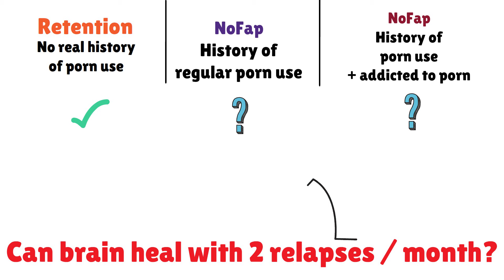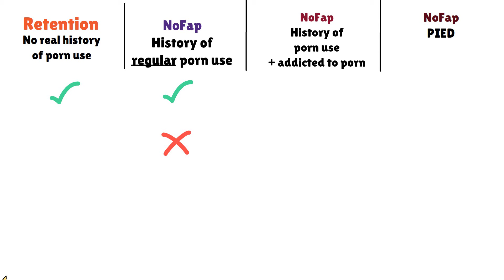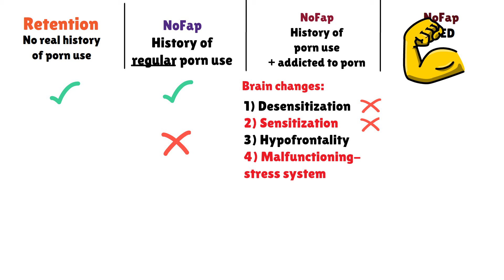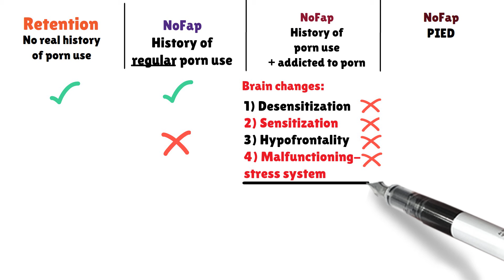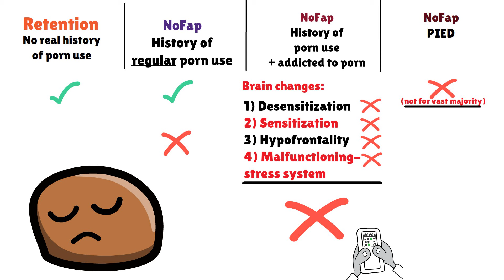Can I Heal My Brain EVEN While Relapsing Twice A Month? (NoFap & P**n Addiction)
Grab my 100% FREE guide...

Can your brain heal with intermittently relapsing to porn and how to heal brain after porn addiction? This is what we are talking about today.

#1 My videos are NOT here to try to force a certain lifestyle on anyone. My long term subscribers have heard me say the words "your life, your rules" in many of my videos. If fapping to adult sites is your thing and you don't feel any negative consequences, then hey, I have absolutely no problems with that, and if that's what you want, you should keep doing that. This is NOT about moralizing or about shaming anyone. Again, your life, your rules. My videos are simply here for those who WANT to give up adult sites because they've noticed it leading to negative consequences in their life, and I'm simply here to share my personal experiences with that. No more, no less.

If you need such advice, please see a doctor. I'm just a guy who likes to read and learn a lot, and in my videos I simply share my experiences, and what I have learned, with my audience. Again, I'm not a doctor, nor am I an expert and I assume no liability for the application of the information discussed in my videos. ALWAYS do your own research!